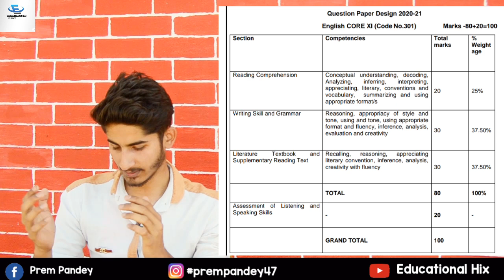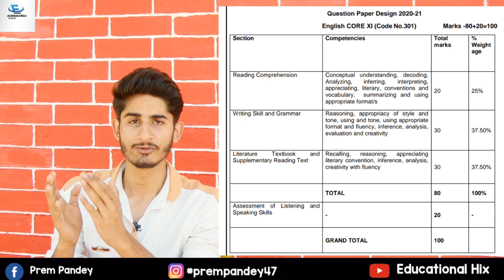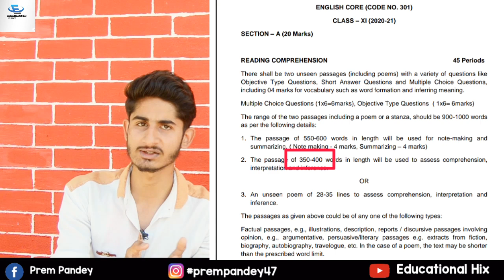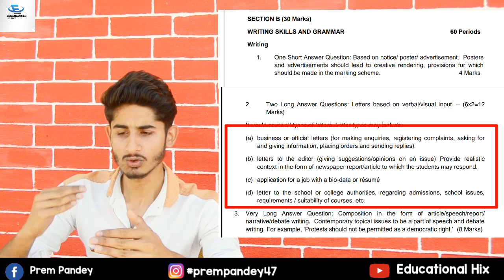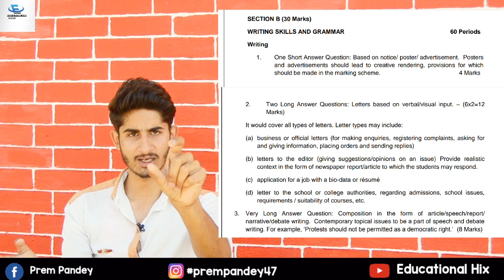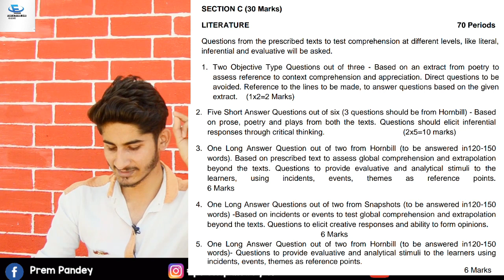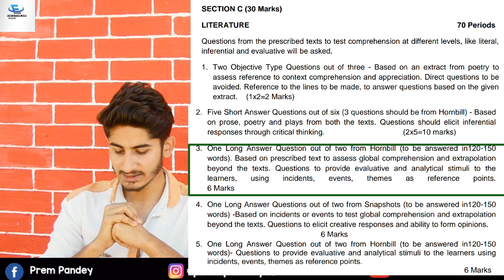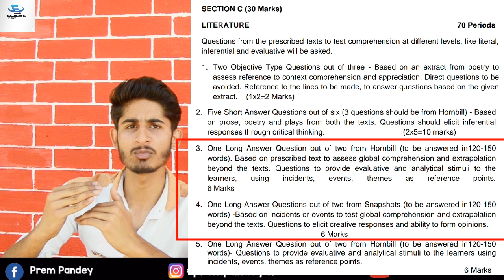CBSE Syllabus For Class 11 English For Academic Year (2020-2021)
You can download all subjects syllabus for academic year 2020-21
From here 👇
CBSE Syllabus for all subjects of Class 11 is available here for download in PDF format. CBSE Class 11 Syllabus 2020 is recently released by the Central Board of Secondary Education. The new CBSE Curriculum 2019-20 for Class 11 gives a complete idea about course Structure, unit-wise weightage, prescribed textbook, question paper design & other important details for the preparation of CBSE Class 11 Exams 2020.